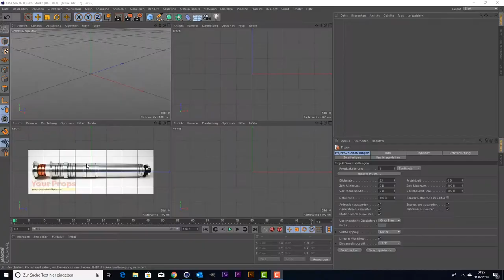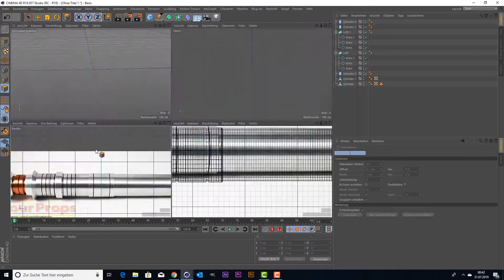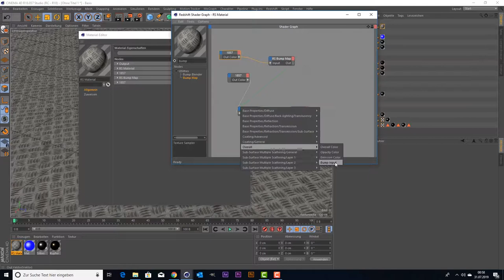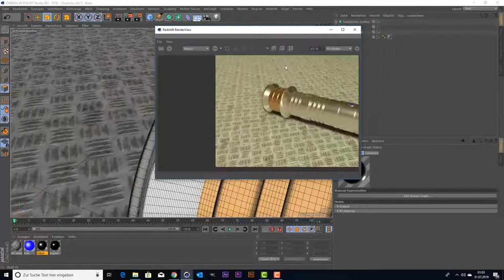Darth Raven Cinema 4D lightsaber SpeedArt